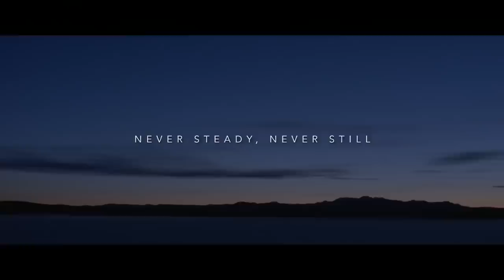Never Steady, Never Still Trailer #1 (2018) | Movieclips Indie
"Check out the new trailer for Never Steady, Never Still starring Shirley Henderson!

US Release Date: June 22, 2018
Starring: Shirley Henderson, Théodore Pellerin, Mary Galloway
Directed By: Kathleen Hepburn
Synopsis: A mother struggles to take control of her life in the face of advanced Parkinson's disease, while her son battles his sexual and emotional identity amongst the violence of Alberta's oil field work camps.